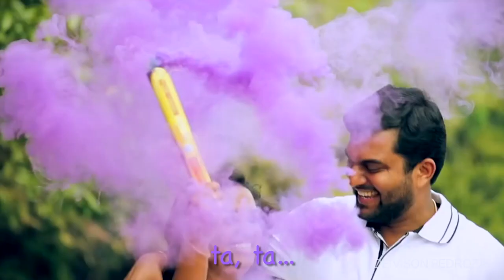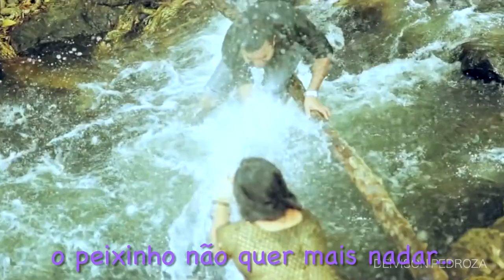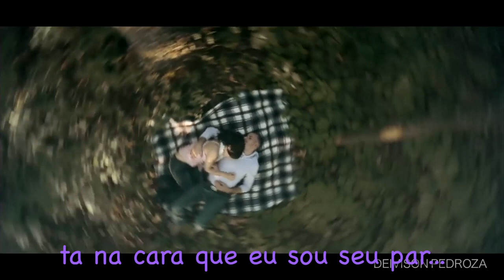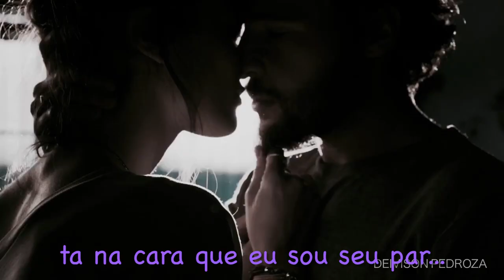TA NA CARA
Musica Inspirada nos textos de Deivison Pedroza
Uma linda mensagem para você enviar para a pessoa que você mais gosta!

Produção Musical: Joabbe Steffan
Letra: Deivison Pedroz